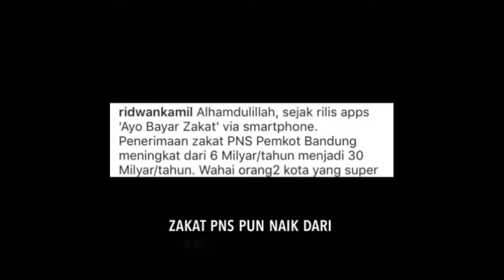Ridwan Kamil | Major, West Java Governor, and Indonesia's next President in 2024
Ridwan kamil style :
Architech
Lecturer
Politician
Father and good husband.
Religious person.
Former Bandung Mayor
West Java Governor elect (2018 -  )
And next...
Indonesia's minister or...
Indonesia's next president in 2024